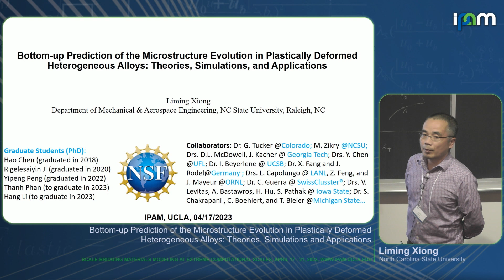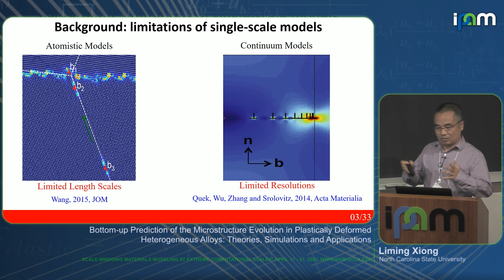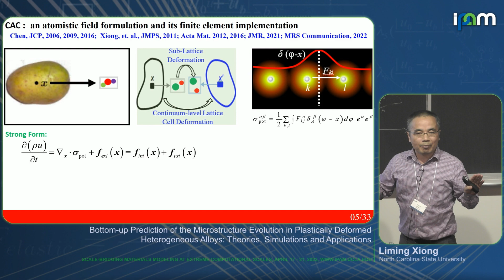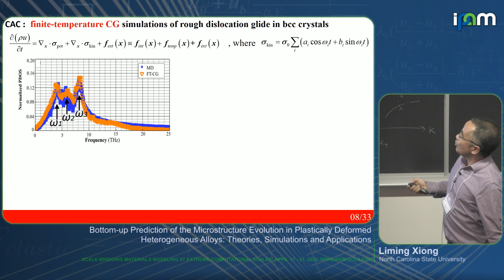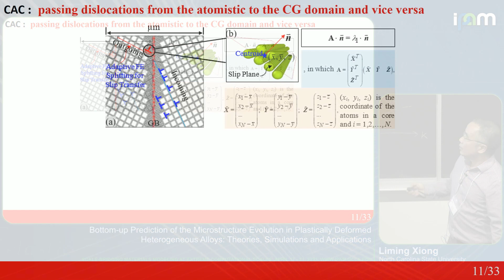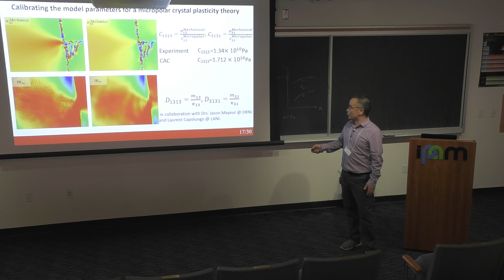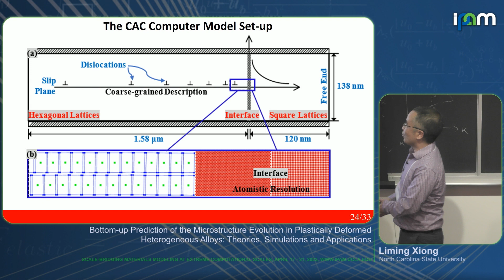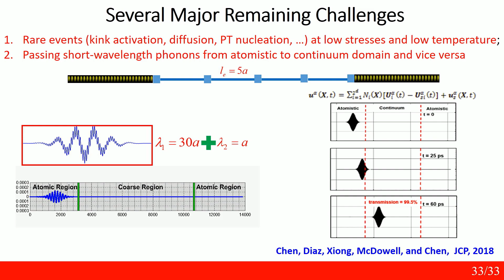Liming Xiong - Prediction of Microstructure Evolution in Plastically Deformed Heterogeneous Alloys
Recorded 19 April 2023. Liming Xiong of North Carolina State University presents "Bottom-up Prediction of the Microstructure Evolution in Plastically Deformed Heterogeneous Alloys: Theories, Simulations and Applications" at IPAM's workshop for Scale-Bridging Materials Modeling at Extreme Computational Scales.
Abstract: Engineering alloys are usually heterogeneous and contain a high density of interfaces such as grain boundaries (GBs). When subjected to plastic deformation, the behavior of these materials is largely dictated by the interaction between the dislocation-mediated slip and those interfaces. Due to the length-scale limitation, a fully atomistic model usually can only accommodate a few dislocations without considering much material microstructure complexities. In contrast, starting from the principles of statistical mechanics, our concurrent atomistic-continuum (CAC) approach unifies the atomistic and continuum description of materials within one single framework. It can accommodate the long-range dislocation slip and the atomically structured interfaces all within one model. In this talk, I will present our recent development of an adaptive CAC for predicting slip transfer in plastically deformed polycrystalline alloys with its grain size spanning from nanometers to micrometers. The slip-interface reaction-induced complex internal stress as well as its contributions to the subsequent structure changes, such as lattice rotation, twinning (nucleation, growth, variant selection), phase transformation (PT), and reverse PTs, will be characterized from the bottom up. The obtained results can be then informed into a local stress- or couple stress-based slip transfer metrics. An implementation of such metrics in higher length scale models, such as crystal plasticity finite element (CPFE), will significantly improve their predictive capability from the bottom up. This in turn, will lead to an atomistic-to-macroscale computational platform that can be used for predicting the microstructure evolutions in a variety of engineering materials exposed to extreme stresses, corrosive, irradiations, and even a combination of them.